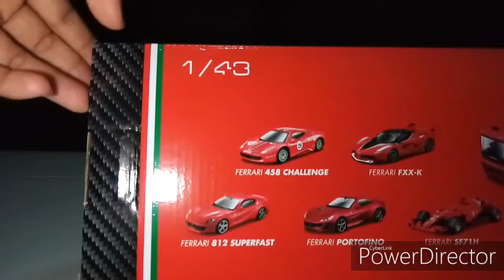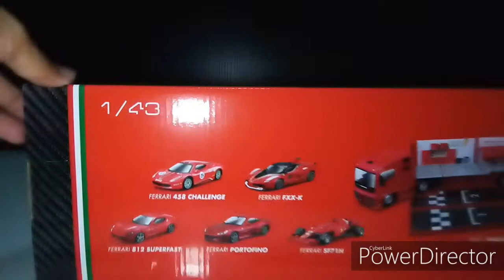Truk Hauler Shell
Program Diecast's collector Shell limited edition